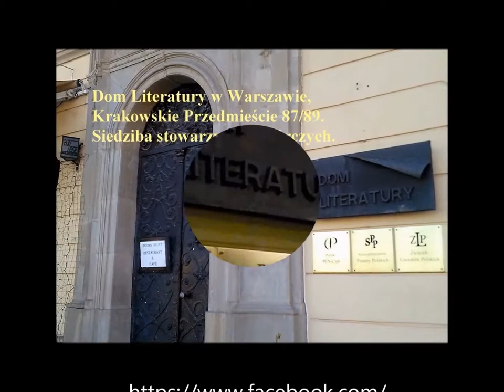STAJNIA LITERACKA - Warszawska Szkoła Pisania OW SPP lipiec 2013 (część 1/2)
STAJNIA LITERACKA - migawki z Warszawskiej Szkoły Pisania lipiec 2013 .
Warsztaty Stajni literackiej. Część 1. (1/2)
Warszawskiej Szkoły Pisania Oddziału Warszawskiego
Stowarzyszenia Pisarzy Polskich
wykład Piotra Müldnera-Nieckowskiego
9 lipca 2013